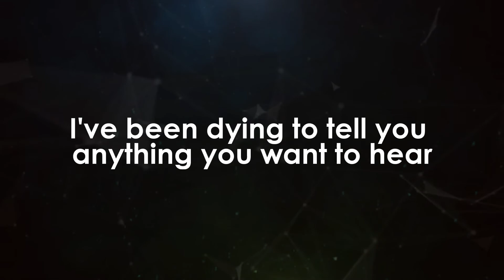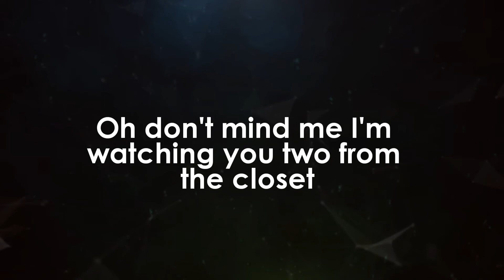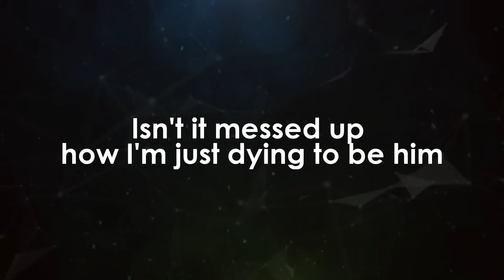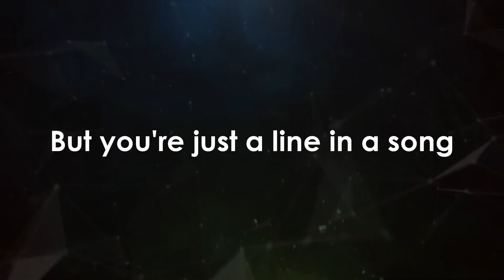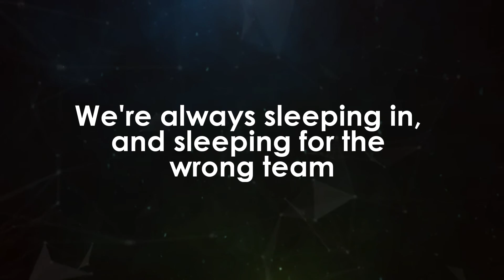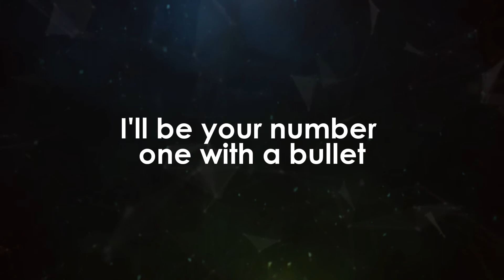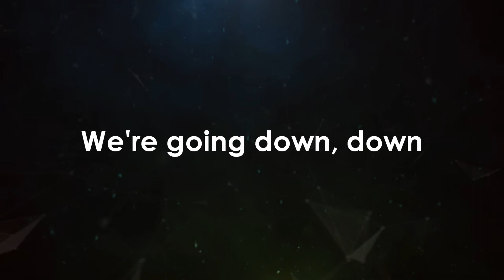Sugar, We're Going Down Fall Out Boy karaoke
"Sugar, We're Goin Down" is a song by American rock band Fall Out Boy. "Sugar, We're Goin Down" was released to US radio on April 4, 2005, as the lead single from their second album, From Under the Cork Tree (2005). With music composed by vocalist Patrick Stump and lyrics penned by bassist Pete Wentz, the single reached No. 8 on the US Billboard Hot 100, becoming Fall Out Boy's first top 10 hit and exploding the band into the mainstream, exposing them to a new audience. It spent five weeks in the top 10 and 20 weeks in the top 20 out of its 42 chart weeks before it was retired.